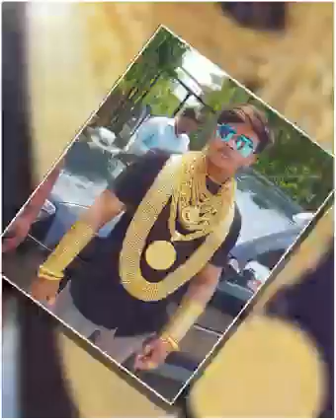अरबों का सोना पहनने वाले 10 लोग...10 People Who got Viral On internet Wearing Golds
अरबों का सोना पहनने वाले 10 लोग...10 People Who got Viral On internet Wearing GoldsWORLD AMAZING FACTS